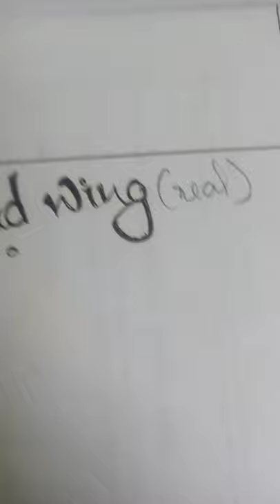Southern bird wing drawing (butterfly)